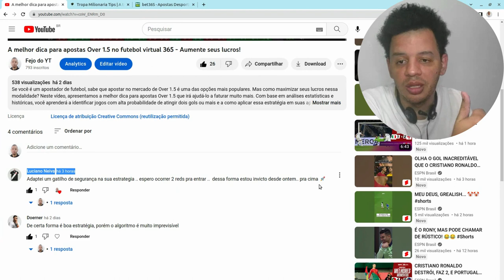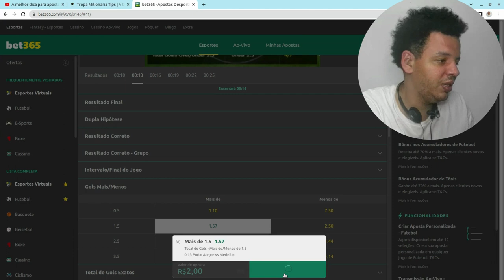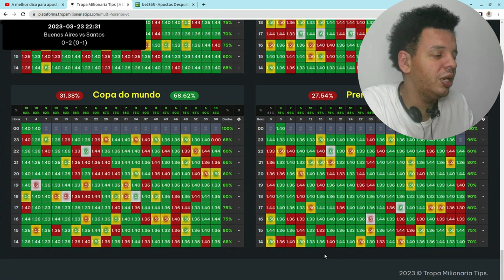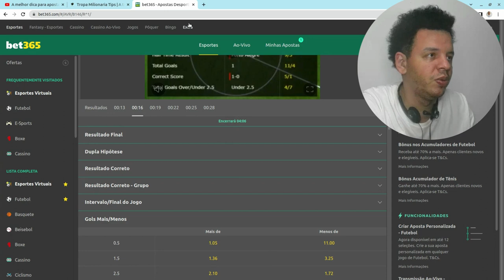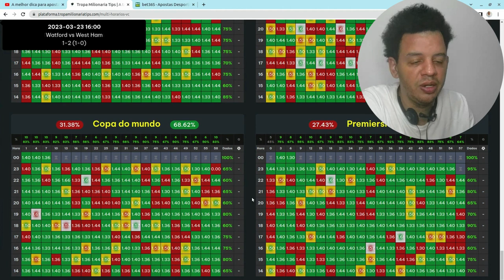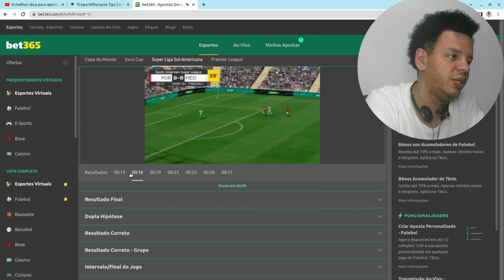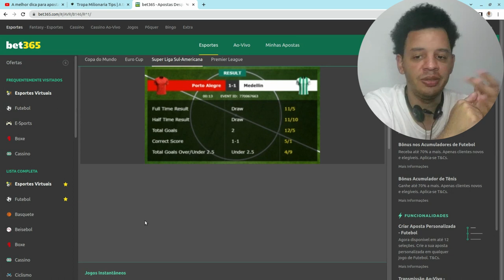Estratégia de Over 1.5 em jogos de futebol com um exemplo prático de 100% de acerto em duas entradas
Este vídeo é uma análise detalhada sobre a estratégia de Over 1.5 em jogos de futebol, mostrando como é possível obter 100% de acerto em duas entradas nas últimas 12 horas.

Whatsapp/pix 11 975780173 / R$ 30,00 uma vez na vida pra ter acesso a 3 estratégias para operar no over 2.5 // Ou entre no nosso grupo de máximas, apenas R$ 35,00 POR ANO!

TAGS

O vídeo "Desafio impossível: Como acertei 19 das últimas 18 tentativas" é um relato detalhado sobre um desafio que parecia impossível, mas que foi superado com muita determinação e estratégia. Neste vídeo, vou compartilhar como foi a minha jornada para acertar 19 das últimas 18 tentativas, uma marca que parecia impossível de alcançar.

Tudo começou quando fui desafiado por um amigo a acertar uma sequência de movimentos em um jogo de estratégia em tempo real. A sequência era extremamente difícil, com mais de 20 passos que precisavam ser realizados em ordem exata e em um tempo limitado. Eu sabia que a tarefa seria difícil, mas aceitei o desafio e comecei a me preparar.

A primeira coisa que fiz foi estudar a sequência de movimentos em detalhes. Analisei cada passo e tentei entender a lógica por trás de cada um deles. Depois, comecei a praticar a sequência repetidamente, tentando memorizá-la e aperfeiçoando cada movimento. Percebi que havia algumas partes da sequência que eram mais difíceis que outras, então me concentrei em treinar essas partes em particular.

No dia do desafio, estava muito nervoso. Sabia que havia uma grande chance de falhar e não alcançar a marca de 19 acertos. Mas quando comecei a jogar, minha preparação começou a mostrar resultados. Os primeiros movimentos saíram com facilidade, mas logo encontrei uma parte difícil da sequência. Consegui passar por ela com sucesso, mas perdi alguns segundos preciosos. Continuei jogando, concentrando-me em cada passo, e finalmente cheguei ao último movimento.

Nesse ponto, eu já havia acertado 18 dos 18 movimentos anteriores. Tudo o que precisava fazer era acertar o último movimento para completar o desafio. Eu sabia que esse último movimento era crítico e não podia falhar. Respirei fundo, concentrei-me e executei o movimento com perfeição. Quando a tela mostrou a mensagem "Desafio completo", senti uma sensação de realização que nunca havia sentido antes.

Ao final do vídeo, compartilho com os espectadores algumas reflexões sobre o processo de superar esse desafio. Falo sobre a importância de estabelecer metas desafiadoras e de se preparar bem para alcançá-las. Também comento sobre a necessidade de lidar com o fracasso e de usar as falhas como oportunidades de aprendizado. Finalmente, agradeço aos espectadores por assistirem ao vídeo e por me permitirem compartilhar essa experiência única com eles.

Em resumo, o vídeo "Desafio impossível: Como acertei 19 das últimas 18 tentativas" é uma história inspiradora sobre a superação de desafios e a busca por metas desafiadoras. Compartilho detalhes sobre minha estratégia, minhas reflexões e as emoções que senti durante o processo. Espero que esse vídeo possa inspirar outros a perseguirem seus próprios desafios e a alcançarem grandes conquistas.

TAGS